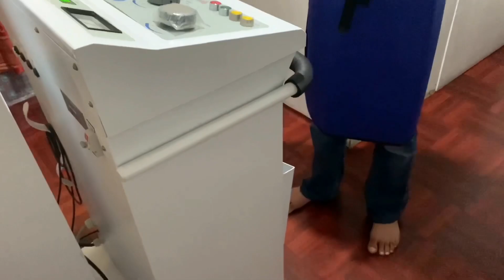Maro got sick😢 We immediately rushed hospital for X-ray in Covid lockdown‼️💦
▼ What is a "Straydog Helper Np"?

We are a group that works with local orphans and underprivileged youth to protect stray dogs in three regions of the world (Nepal 🇳🇵, India border 🇮🇳, and Japan 🇯🇵).

In Nepal, we have established a shelter for stray dogs and have provided over 100 dogs with vaccinations and flea and tick medicine.

In Japan, we are collaborating with two dogs rescued from Nepal (Maro and Oreo) to save puppies that were scheduled to be killed.

We rescue stray dogs from public health centers and place them with qualified foster parents to save their lives (27 dogs as of May 2023).

Furthermore, we have initiated a stray dog support program along the Indian border, where temperatures can reach as high as 45 degrees Celsius.

Despite our modest scale of operations, we not only protect the lives of stray dogs but also safeguard the health of local people by administering rabies vaccinations in areas where many people succumb to the disease.

Additionally, we involve young individuals, especially those without parents or from single-parent households, in assisting the dogs as a form of "employment," which also fosters their self-reliance.

In this way, our objective is to (1) save the dogs, (2) support the youth, and (3) preserve the well-being of the local population.

It is not easy to continue our activities in three regions of the world at the same time, but we are struggling together with our fans who support us.

▼ If you would like to directly support our stray dog protection activities, please contact PayPal.

▼ 1460 days of stray dog rescue across 3 locations in the world, filled with many heartrending moments. [Omnibus video]

▼ Accurate information and education are also crucial to ensure the well-being of stray dogs worldwide: ❣️

We have created manuals in 4 languages and videos with subtitles in 12 languages to provide people with accurate information on how to care for their dogs, including what not to feed them and how to raise them.

These manuals and YouTube videos will reach the villages where we cannot go and save the dogs, and will continue to help them long after we are gone.

Below are the "free manual downloads" and "video links" in each language.

● For Hindi

● For Nepali

● For Japanese

Japanese version of YouTube channel